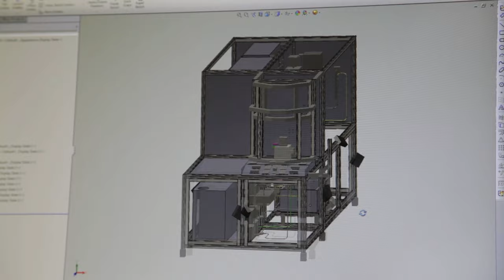Come to the home of innovation. Drive your business in the Toronto Region. Extended Video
The Toronto Region is home to numerous innovative companies in advanced manufacturing, supported by a highly educated workforce of over 39,000 professionals.